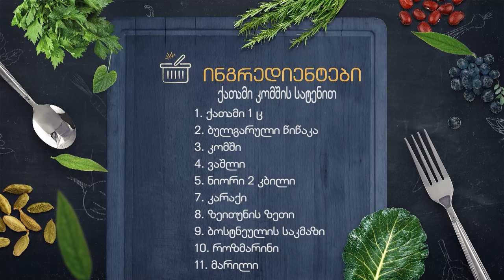ქათმი კომშის სატენით / X სეზონი, X გადაცემა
🔔ყოველ პარასკევს, უცხო სუნელი  აჭარის ტელევიზიით ალეკო თხილაიშვილთან ერთად 17:00 -ზე 🕔

ეს უნდა ნახო და გასინჯო!

X სეზონი - სამზარეულო საზღვრებს გარეშე